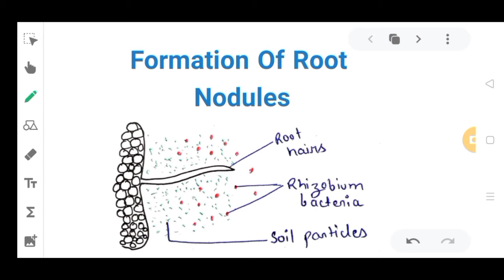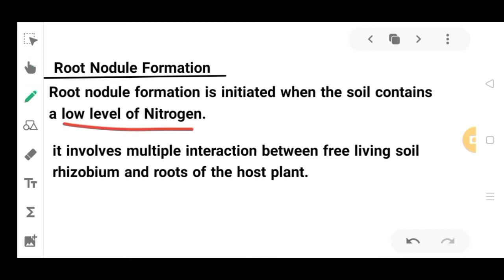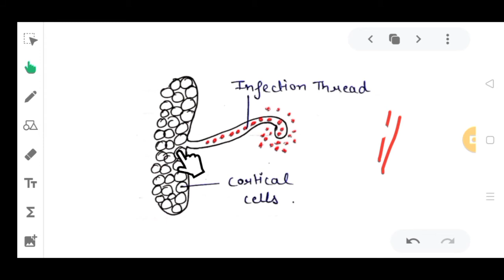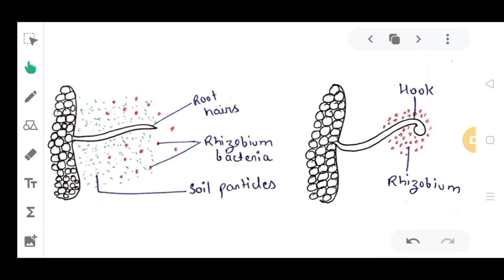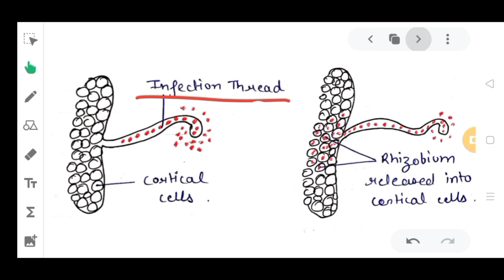Root Nodule Formation| BNF | Nitrogen Metabolism